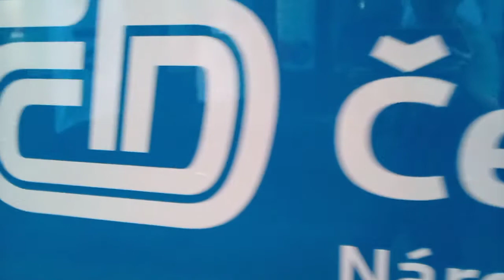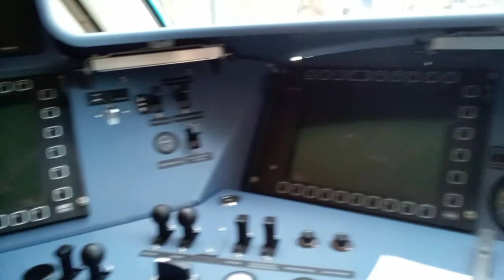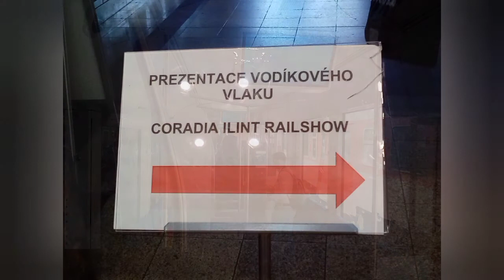Prvý vodíkový vlak na Slovensku v Bratislave dňa 21.5.2022